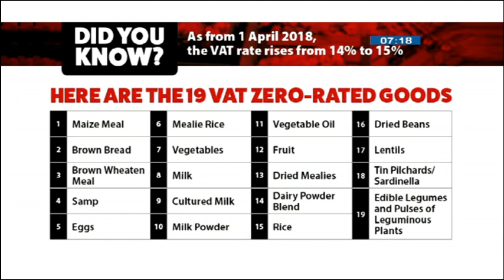VAT increase explained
Yesterday, the rate of value added tax, VAT, went up by 1% to 15%.
This increase was announced by previous minister of finance, Malusi Gigaba in his February Budget speech and came into effect as planned. The government agency responsible for collecting TAX is the South African Revenue Services, SARS and we're joined by Narcizio Makwakwa, who is the acting executive responsible for tax relationship management.